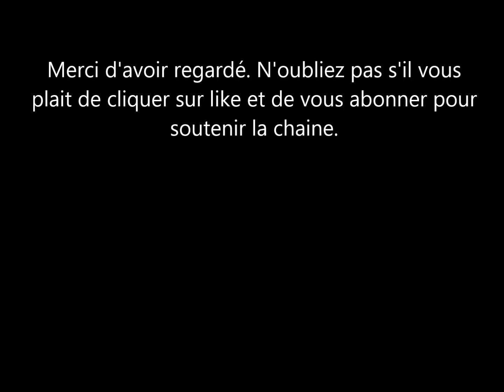Le Prince William va devoir dire au revoir à une femme qui lui est proche.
le prince william va devoir se séparer d'une femme dont il est proche. Avec le départ du prince Harry et Meghan Markle pour les usa et le déménagement du prince de galles et sa femme kate middleton à windsor, les enfants du couple n'ont plus de cousins royaux dont ils sont proches.